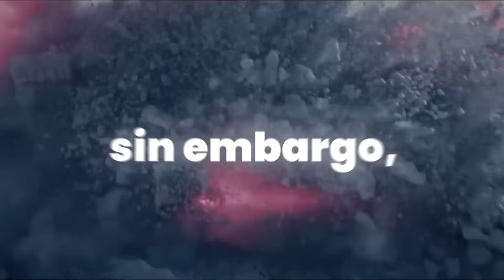EL PODER DE SHIMU | GODZILLA X KONG: THE NEW EMPIRE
Se ha confirmado que Shimu saldrá en la proxima película de Godzilla x Kong, un titán desconocido que no se sabía nada de él hasta ahora. Y que al parecer es el padre de todo el monsterverse...

En este video hablaremos sobre si Shimu es realmente una amenaza o simplemente es un Titán que se encarga de proteger la tierra, suposiciones, rumores y teorías acerca de la nueva entrega de Godzilla x Kong The New Empire

- Zhade